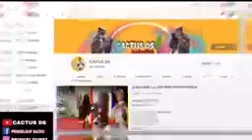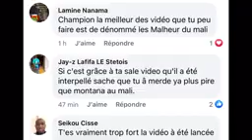iba motana arête par la place